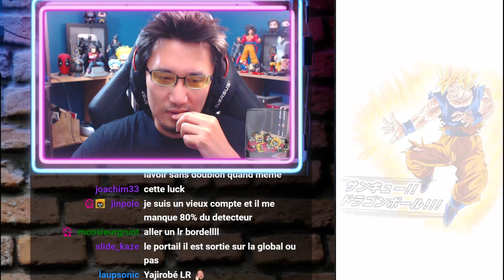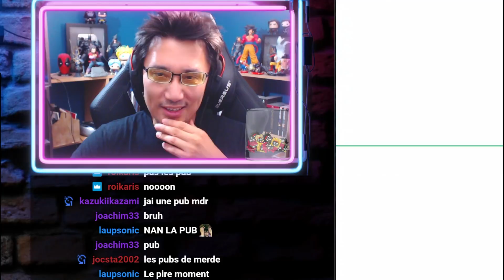FAILLE DE ZENO ? 800 DS PR COMBIEN DE GOGETA ! - DOKKAN BATTLE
Multi Invocations portail GogetaLR Tanabata 2021 bruders and bibi

Timecode :
00:00 Intro
01:25 Invocations Bruders !
10:46 Mes Invocations !